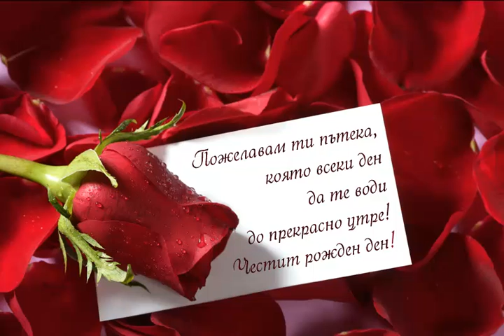Честит Рожден ден!!! - песен